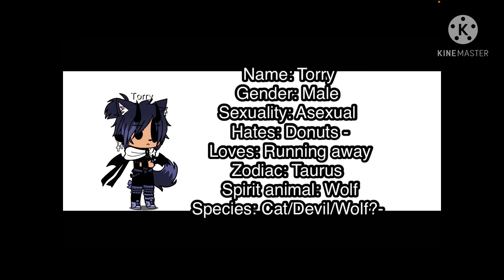New member of the group? ✨✨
Hey yall!
So..I was thinking of adding one more oc to the group! But its up to you!
Should I add them to the group or not?
Use these emoji’s!
No: 😕
Yes:👁👄👁✨✨✨
Let me know what you guys think in the comment section down below!
- Maddy